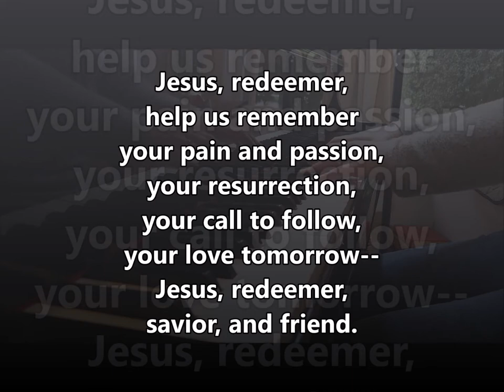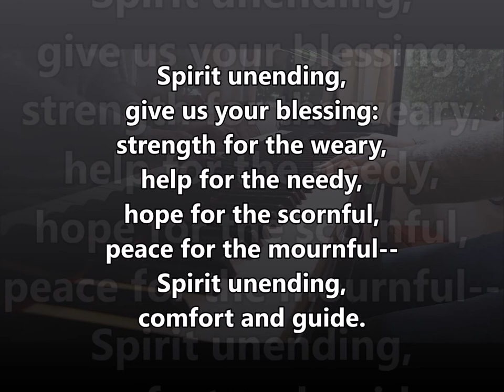O God in Heaven ELW 748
Text:  Daniel T. Niles, 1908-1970

HALAD
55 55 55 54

Prayer